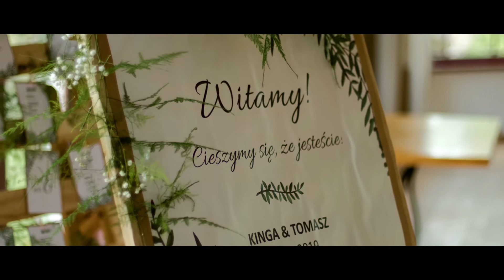Zielona Brama Przywidz Teledysk Ślubny 💞